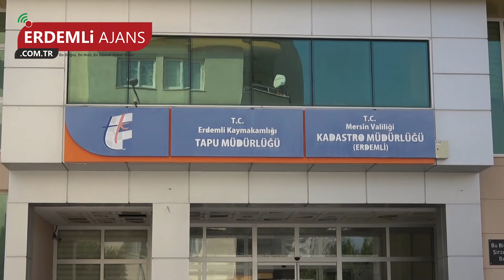Tapu Ve Kadastro Çalışanlarının Covid-19 Testi Pozitif Çıktı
Mersin'in Erdemli ilçesinde tapu ve kadastro müdürlüğü binasında çalışan personelin çoğunluğunun Covid-19 testleri pozitif çıktı. Binada dezenfekte işleminin ardından az sayıdaki personelle tamamlanma aşamasındaki işlemlerin yürütüldüğü öğrenildi.